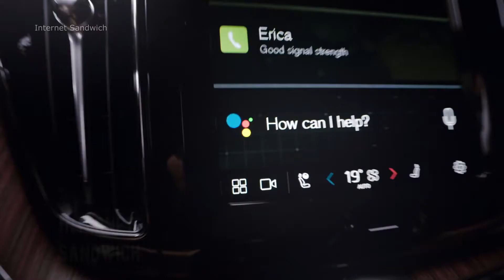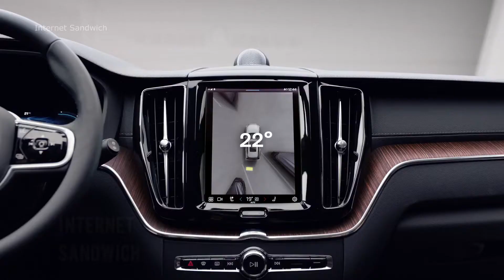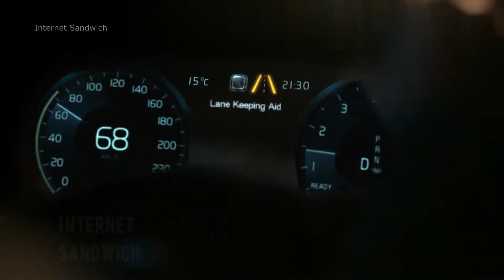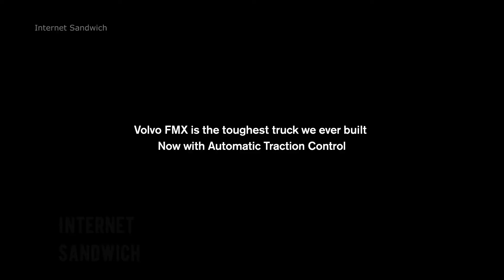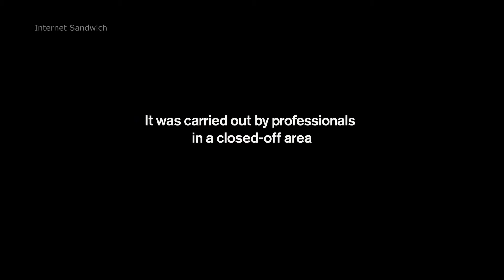Top 10 Volvo Advertisements Commercials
Top Best 10 Volvo Advertisements Commercials